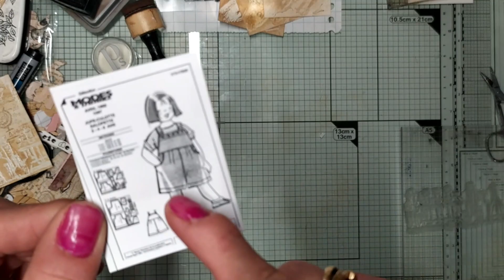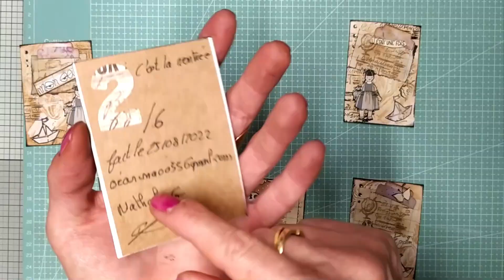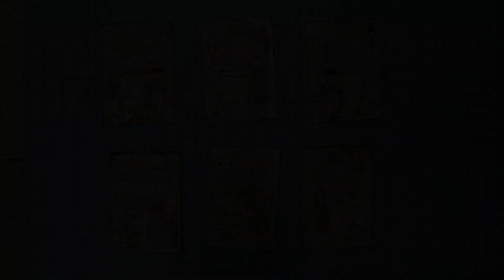Tuto ATC rentrée des classes/idées et des alternatives pour la technique du resist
Tuto ATC rentrée des classes, des idées et des alternatives pour utiliser la technique du resist
liens des poupettes :

lien des brusho :

outils de modelage pour les fleurs :

vernis colle mat :

papier de soie :